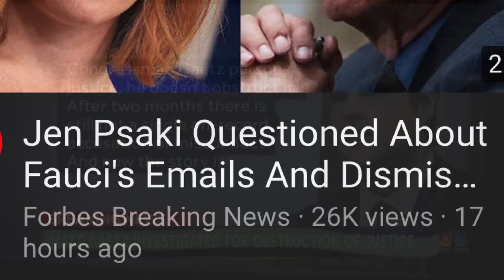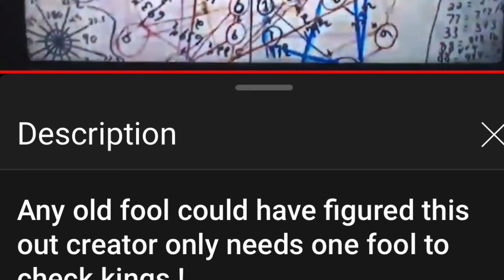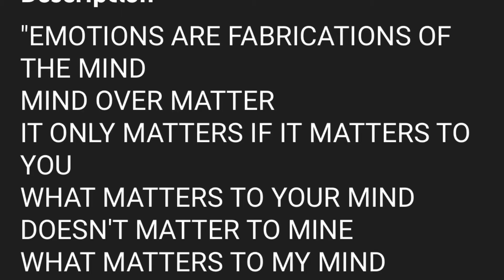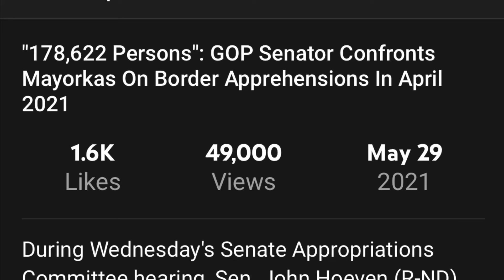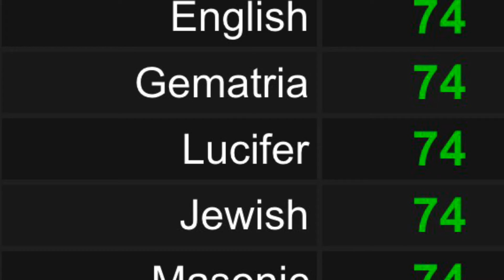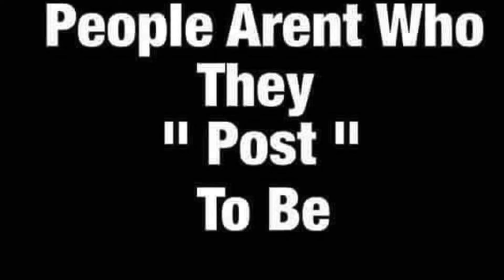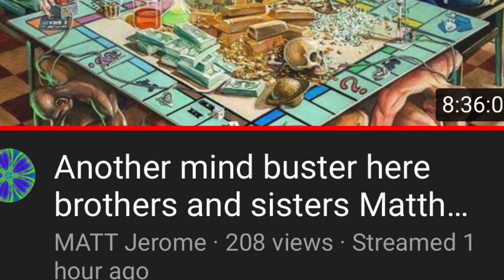June 11, 2021